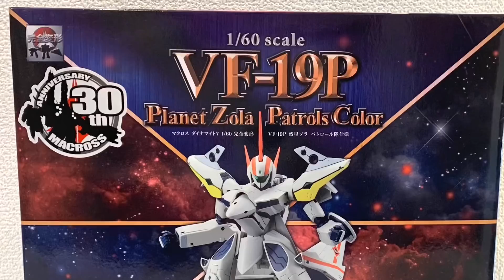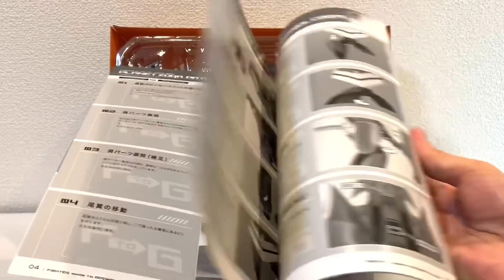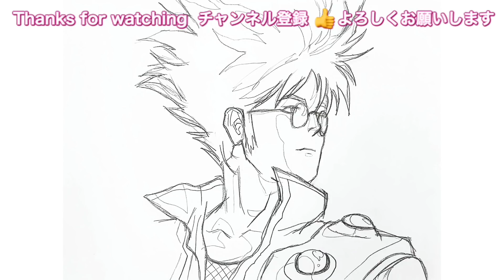【これも主人公機?!】VF-19P やまと版 1/60完全変形 を弄りながら当時の思い出に浸ってみた / マクロス ダイナマイト7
こんにちは！　ロボット大好き　お絵描き系・玩具チャンネル『ロボラボ』です。

今回の作品は1997年に展開されていたマクロス7のOVA『マクロス ダイナマイト7』を選ばせてもらいました。
そして　今回遊ぶのは
2013年に やまと より発売されていた『1/60完全変形 VF-19P 惑星ゾラ パトロール隊仕様』です。

マクロス7のド直撃世代なりの愛を持ってこのおもちゃを弄りながら思い出を語らせて頂いております。
『マクロス』ご存知ない方でもどうぞご遠慮なく　一緒に浸っていってください。